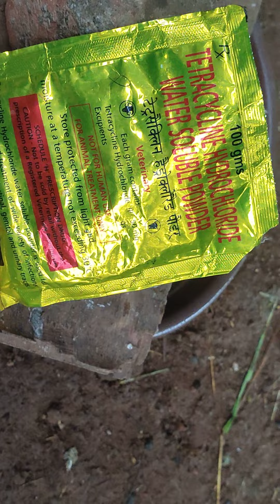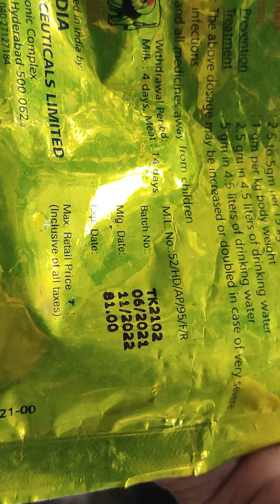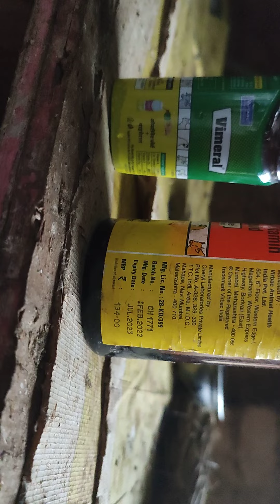👉shailesh pardhi fancy pigeon 💯🕊only💕